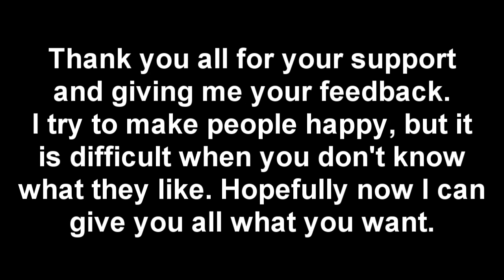Feedback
Pick 3 and only 3.